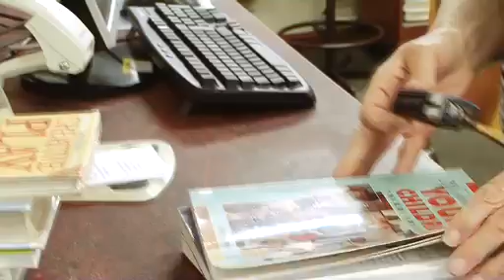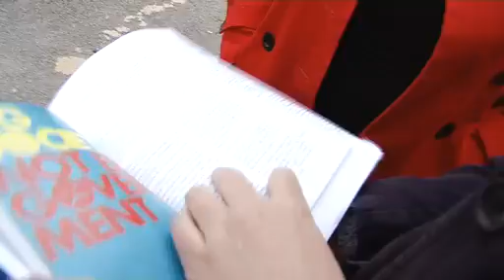General election 2010: Stourbridge: In search of the Big Society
Goodbye big state, hello volunteering? John Harris road tests the Conservatives' big idea in this West Midlands Labour-Tory marginal